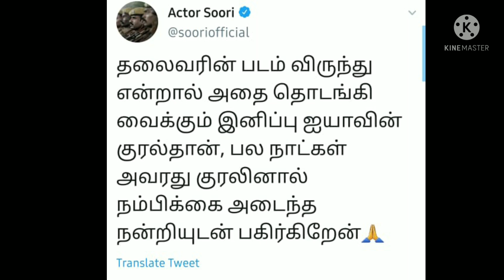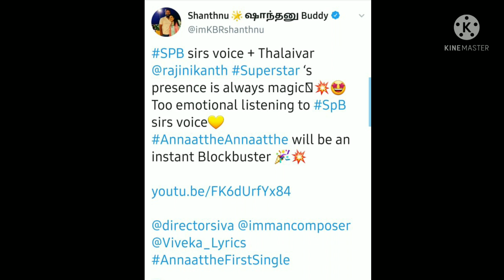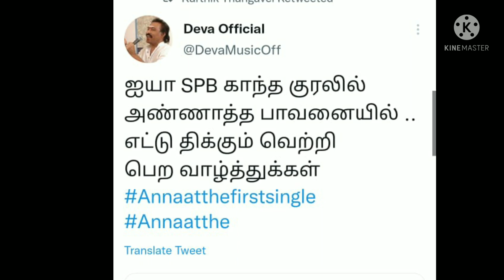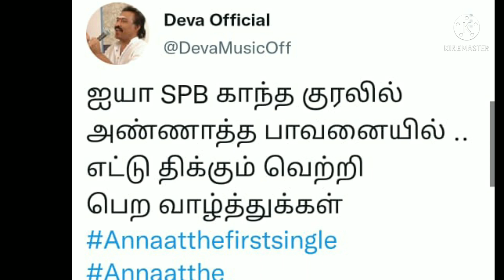தலைவரின் படம் விருந்து என்றால் தொடங்கி வைக்கும் இனிப்பு எஸ் பி பி யின் குரல்தான் பிரபலங்கள் அதிரடி